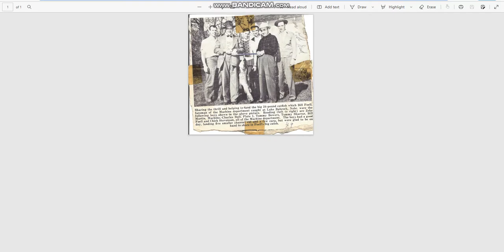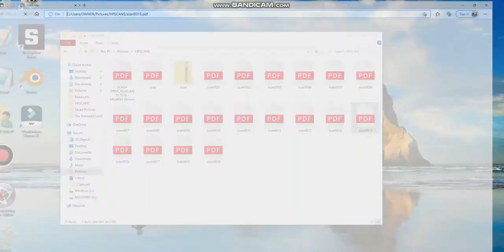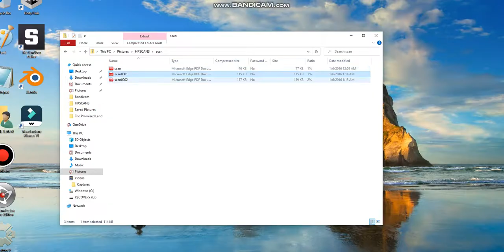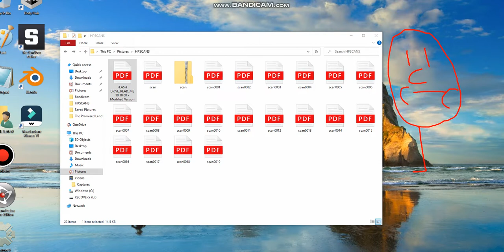corrie leafty old photos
Corrie L. Leafty (August 30, 1958 -  February 20, 2021)